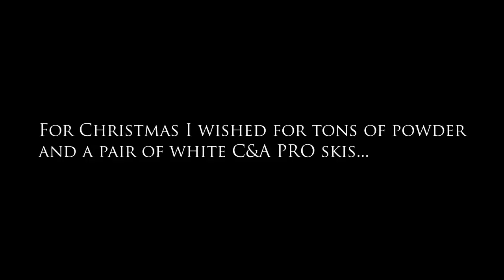Shit Edit 2.0 Backcountry Snowmobiling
Heres the Backcountry Snowmobiling Edit for January! Been a hard month with not much snow and some shitty wheater. Ended up with some bullshit footage and some bad riding but here is the edit at least!

the best sled graphics and designs!
the best place for sledclothing online!